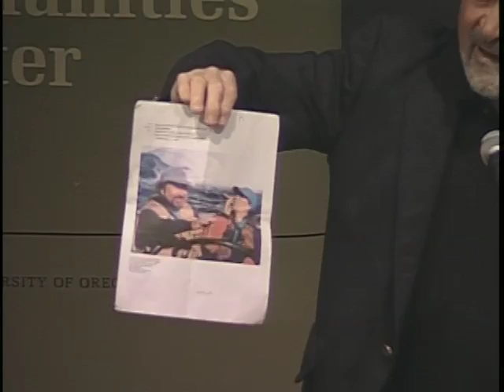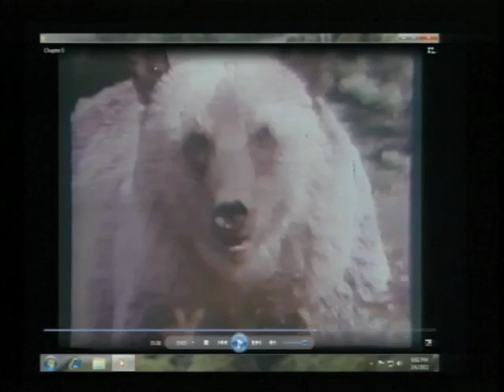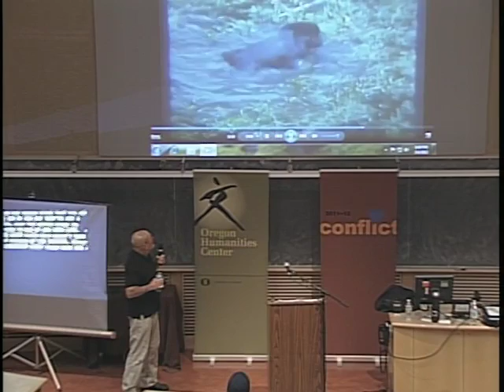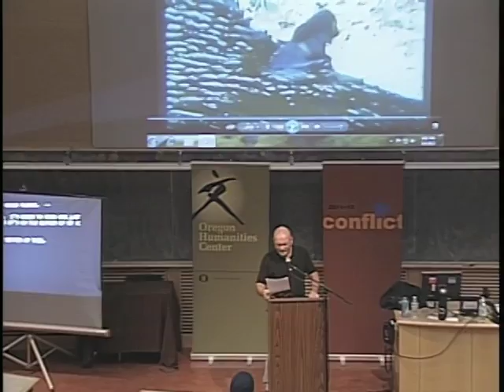Doug Peacock: "The Greatest Adventure: A Survivor's Guide to a Melting Century"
March 6, 2012 in Eugene, OR. This was the 2011-12 Clark Lecture.